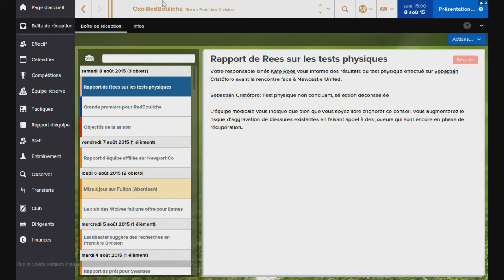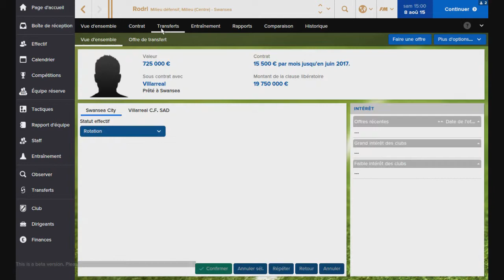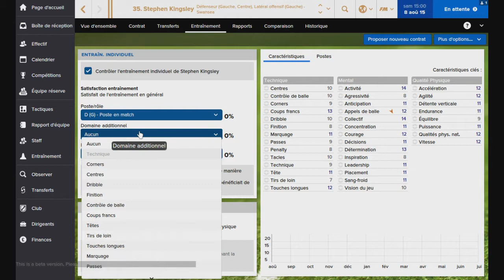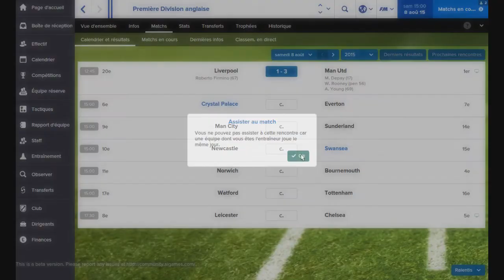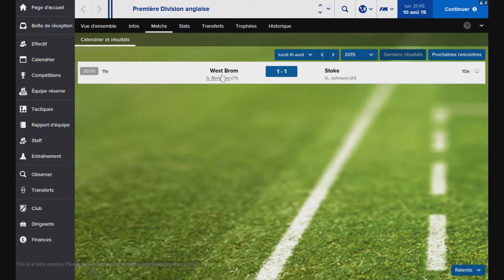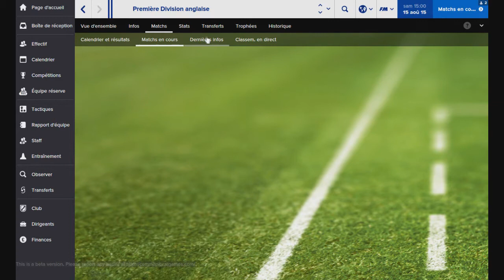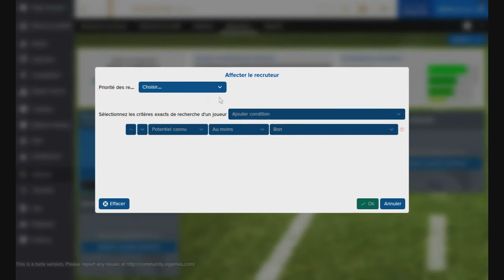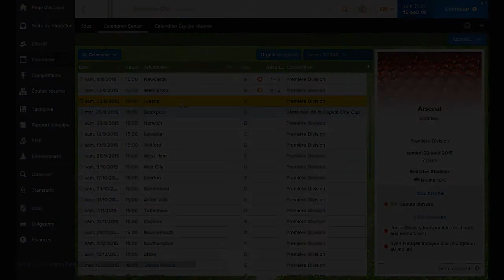[FR] FM16 - Swansea - Carrière en ligne - S01E01 [HD]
YYYYYYoo tout le monde c'est RedBouliche, aujourd'hui on se retrouve sur FM16 en carrière en ligne avec Tenshi, j'ai Swansea et lui Cristal Palace pour un championnat, je l'espère, plein d'émotions !